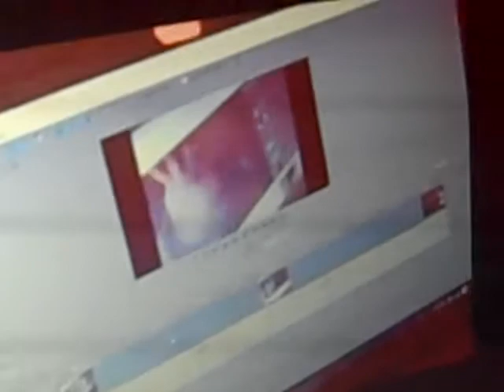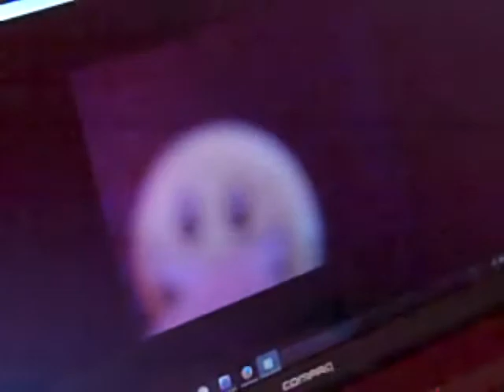Stupid Trash Can 15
The revenge of the water bottles.